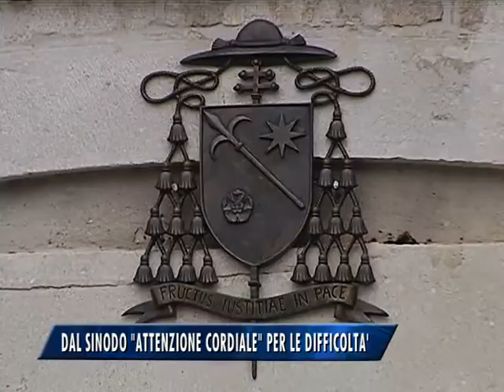L'ARCIVESCOVO CREPALDI: "DAL SINODO ATTENZIONE AI PROBLEMI DI CHI E' IN DIFFICOLTA'".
L'arcivescovo Crepaldi analizza le notizie su Sinodo e sottolinea: "per divorziati ed omosessuali c'è un'attenzione cordiale".